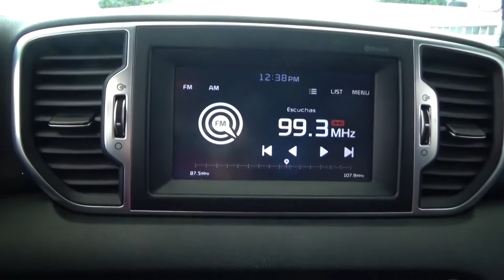Kia / Sportage / 2017 - 2864